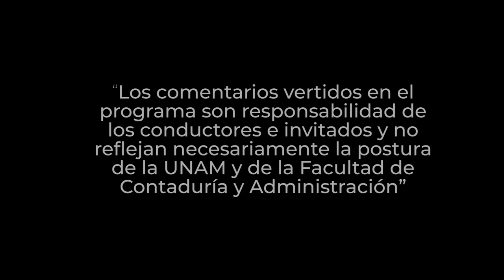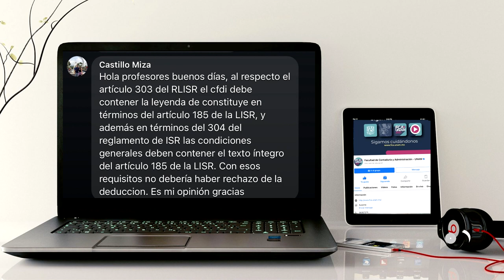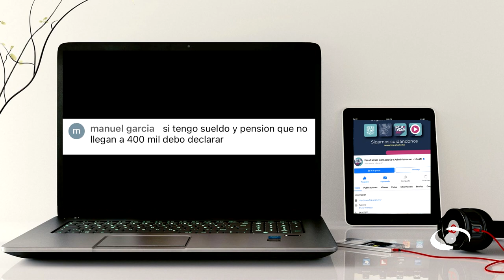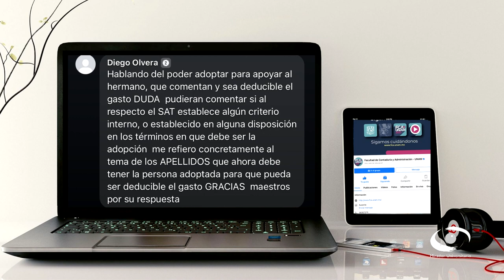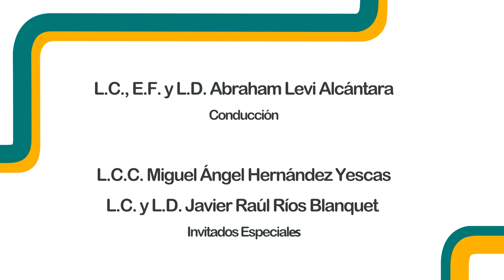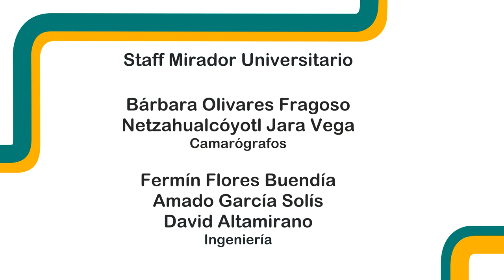Declaración anual de personas físicas 3a. Parte | 24 ABR 24 | Consultorio Fiscal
En la última parte sobre este tema, los expertos nos hablan acerca de lo que sería el informe anual de las ganancias y los gastos producto de la actividad comercial, empresarial o profesional de los contribuyentes, que están inscritos en ese régimen.

Nos explican que, gracias a esta información de ingresos proporcionada a la autoridad tributaria, es posible establecer los impuestos correspondientes por éstos. Algunas de las finalidades de la declaración anual son: Registrar ingresos por salarios; presentar las deducciones correspondientes; calcular la tasa del impuesto anual de personas físicas, lo cual permitiría solicitar un saldo a favor si es el caso.

Transmisión: 24 de Abril 2024 por Canal 22.1 | 01 de Julio 2024 por TVUNAM

Conducción: L.C., E.F. y L.D. Abraham Levi Alcántara
Invitados: L.C. y L.D. Javier Raúl Ríos Blanquet, L.C.C. Miguel Ángel Hernández Yescas
Coordinación académica: Dr. José Ricardo Méndez Cruz
Idioma: Español
País: México